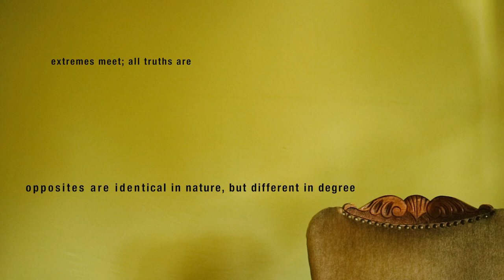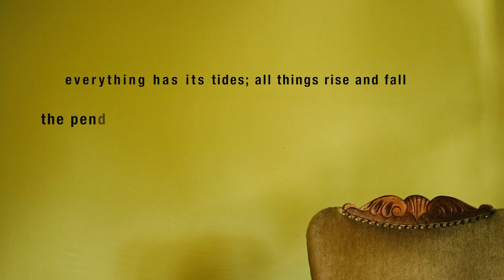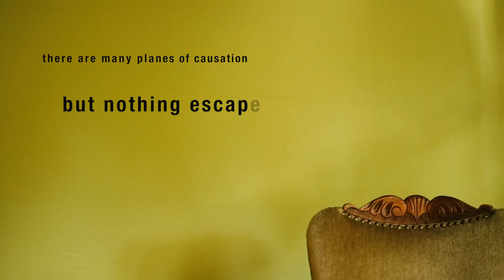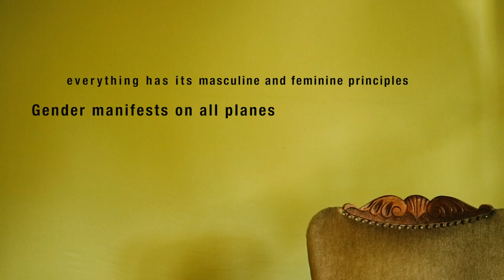The Secret of Secrets – The 7 Hermetic Principles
Hey fellow hearts!
This is my first video for BÄMM and it's about the secrets of secrets or the truth of truths – the 7 hermetic principles.
This video is kind of the light version to this wisdom. How you can apply those principles to your life and use the magic of this universe to become who you are.

This video can also be viewed on Bitchute, twitch and many other platforms to come as soon as every channel gets approval.